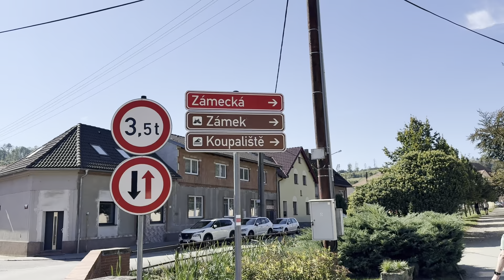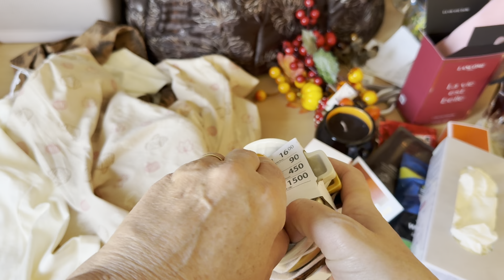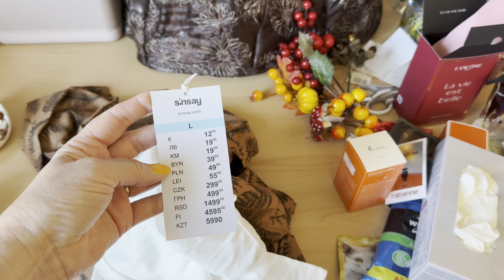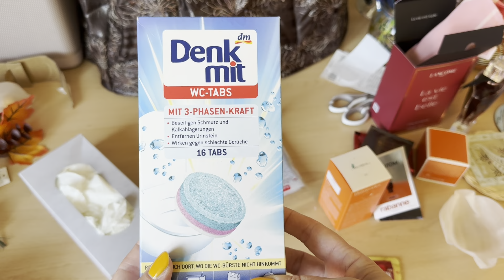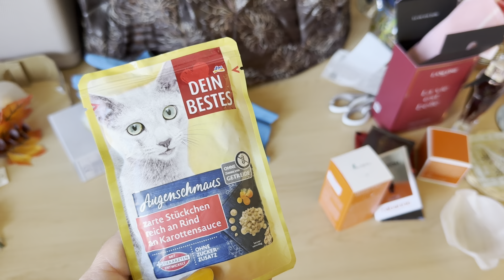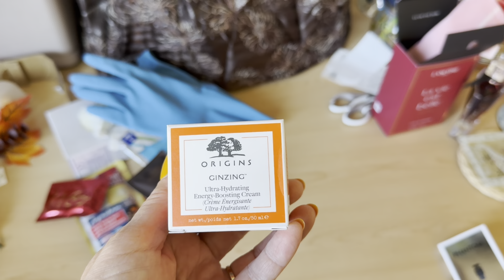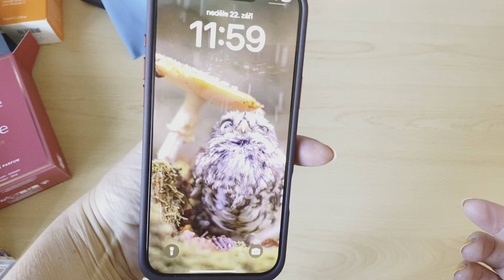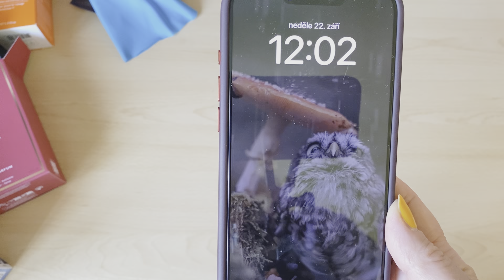Vlog-iPhone 16 Pro Max, Lysice, hromada nákupů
Ve videu jsou automaticky generované titulky a proto v textu mohou být chyby. Titulky vypnete “ozubeným kolečkem” nebo  na značce “cc”.

Ve videu jsou použity automaticky generované titulky a proto se mohou v textu objevovat chyby. Titulky si můžete vypnout a nebo nastavit automatický překlad do jiného jazyka.

Videa točím na iPhone 16 Pro Max.  Videa stříhám v programu iMovie nebo LumaFusion.